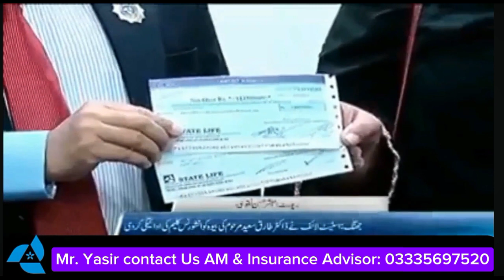3 April 2024